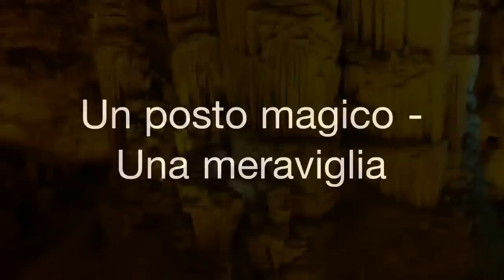Alghero - Sardegna - Grotte di Nettuno [HD]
Piccolo trailer sullo spettacolo che vi apparirà una volta fatti i 656 scalini che vi portano alle Grotte di Nettuno...